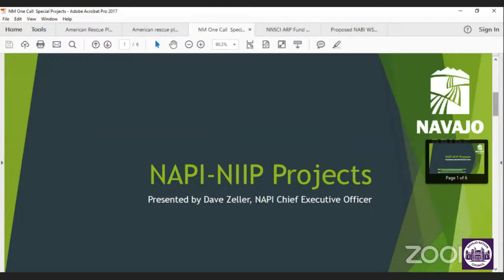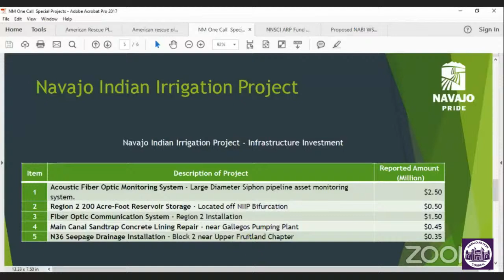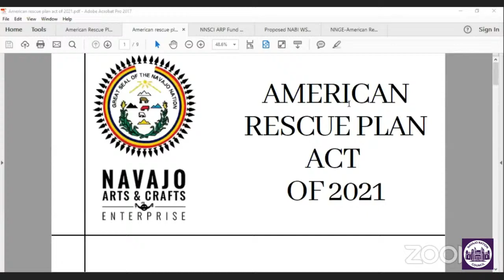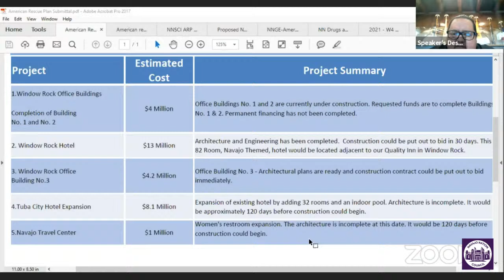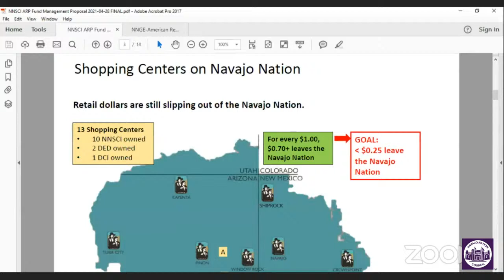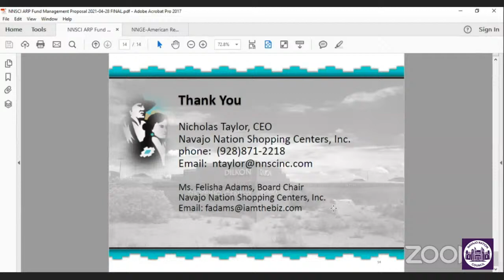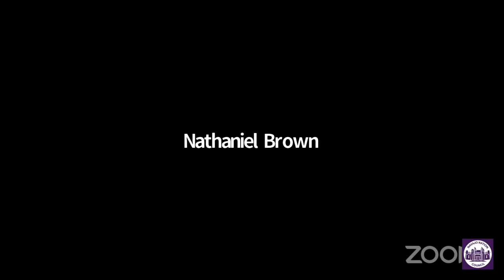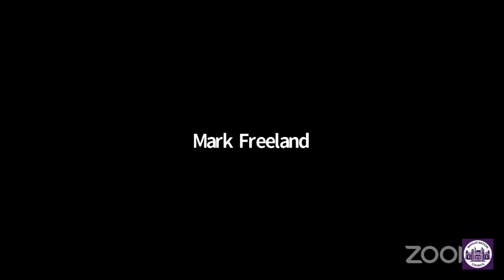Naabik’íyáti’ Committee Work Session - Tribal Enterprise Discussions (4/29/2021) via teleconfe